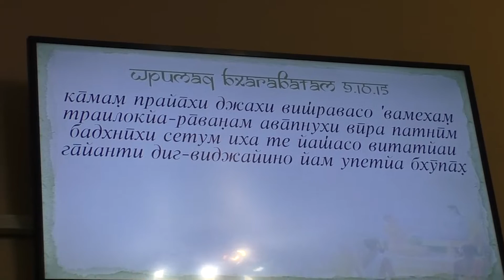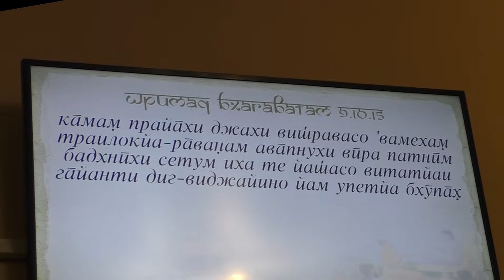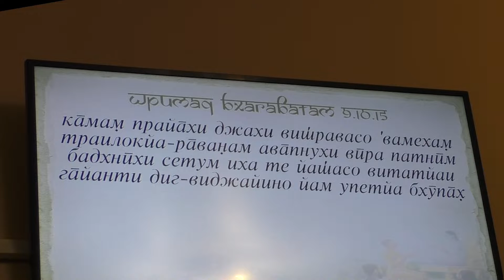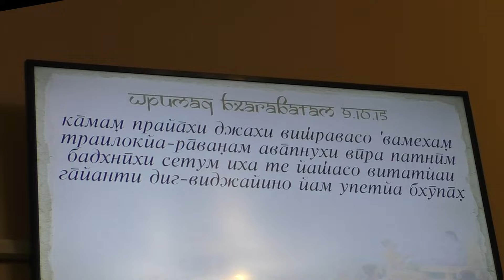ЕМ Васушрештха прабху - ШБ 9.10.15 (25.11.2018)